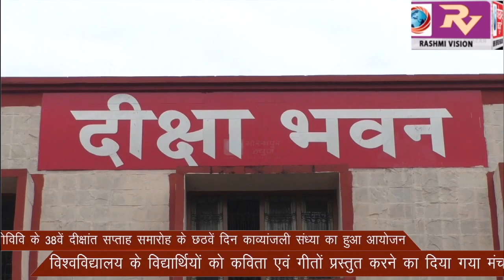गोरखपुर विश्वविद्यालय के 38वें दीक्षांत सप्ताह समारोह के छठवें दिन काव्यांजली संध्या का हुआ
गोरखपुर विश्वविद्यालय के 38वें दीक्षांत सप्ताह समारोह के छठवें दिन काव्यांजली संध्या का हुआ आयोजन, विश्वविद्यालय के विद्यार्थियों ने प्रस्तुत की कविता एवं गीत